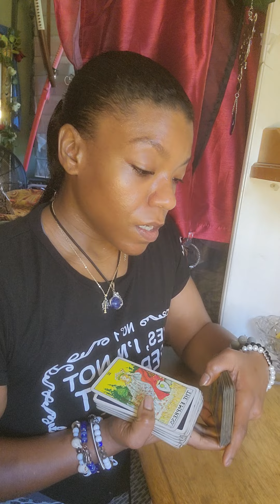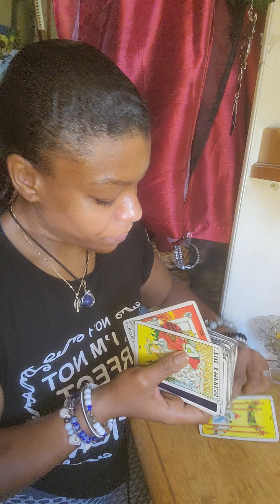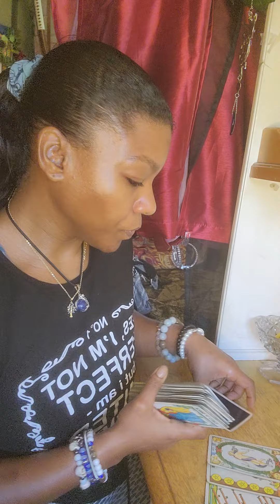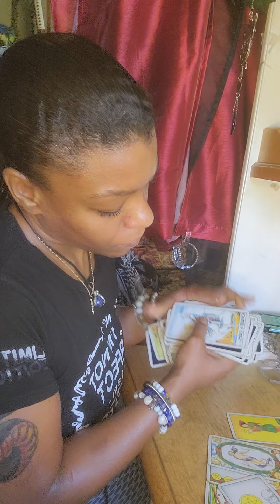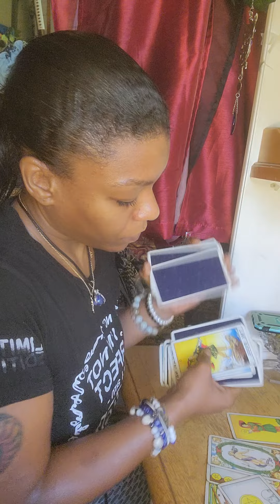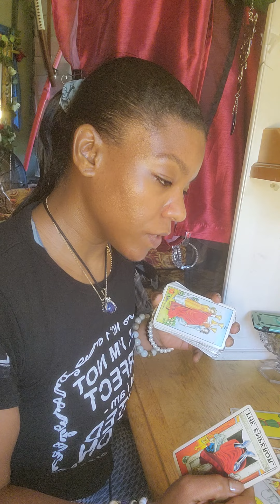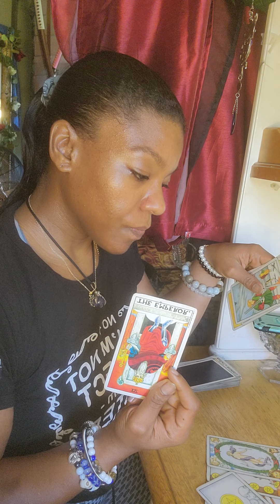Curious of the energy pulling at me this morning. So here's a general reading morning message.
Alrighty so this reading is showing  non committed energies, that are stuck in toxic energy. Not interested in learning from past mistakes will keep you held within a karmic cycle.